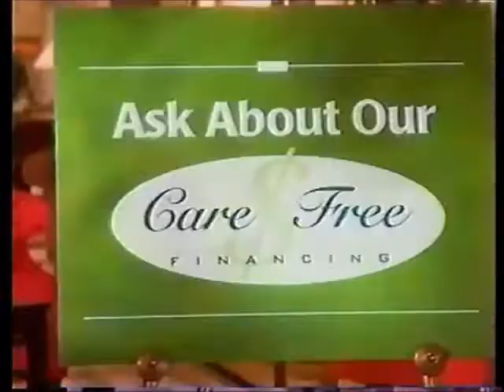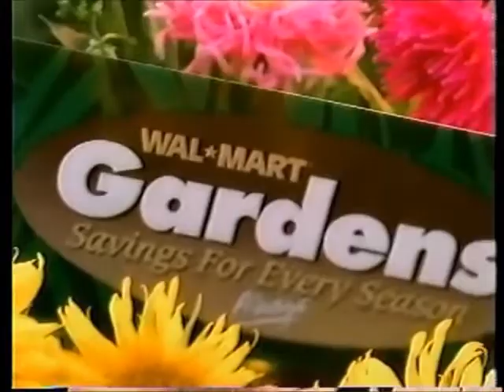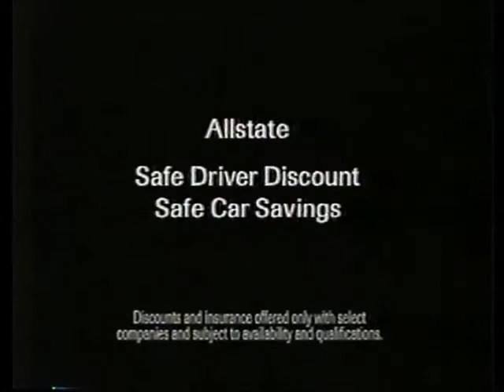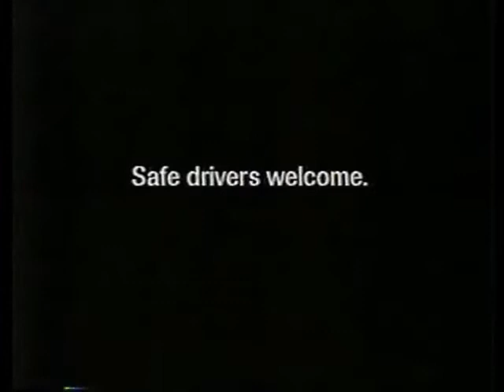(May 23, 2002) WPMT-TV Fox 43 York/Harrisburg/Lancaster/Lebanon Commercials [PART 5]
Part 5 Now! Aired during Fox 43 News at Ten.

1. Fox 43 News 2001 Best Newscast Award bumper
2. Jeep Challenge
3. Kohl's
4. Fox 43 News Lottery Drawlings
5. S&K (America's Men's Store)
6. Good's Furniture
7. Ford Explorer
8. (same as #5)
9. Chrysler Town & Country
10. Wal-Mart
11. Fox 43 News Wall Street wrap-up bumper
12. DuPont StainMaster carpet
13. Allstate Insurance
14. Hyundai Elantra